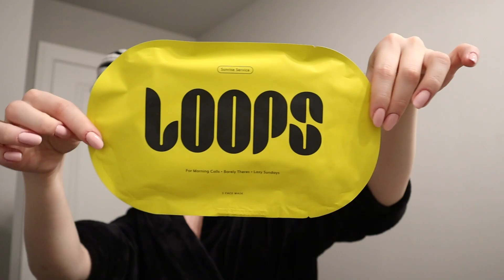get ready with me for a date 🌟 + life update Q&A | mental health, breakup, new relationship, & more!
get ready with me for a date while I answer all of your questions about my chaotic life! new boyfriend, breakup, moving, mental health & more!

Nutpods (Code MAADTHREADS for $$ off)

Chamberlain Coffee (Code MADISONREUTER for $$ off)